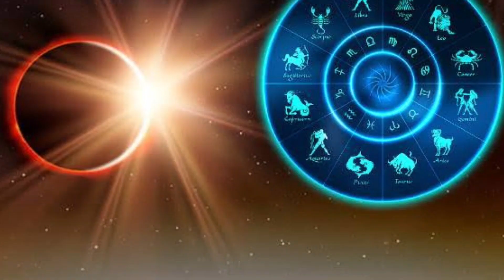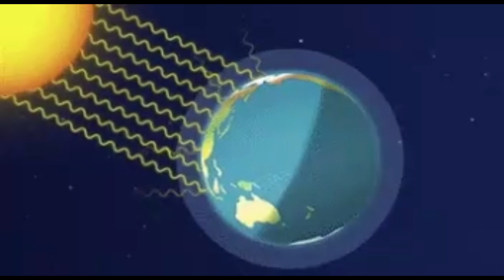হতে চলেছে সূর্যগ্রহণ। কোন কোন জায়গা থেকে দেখা যাবে । solar eclipse | সূর্যগ্রহণ সময়সূচী 2023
surya grahan 2023 solar eclipse 2023 live
surya grahan 2023 surya grahan kab hai surya grahan in india surya grahan in bangladesh
surya grahan 2023 surya grahan
surya grahan 2023 surya grahan kab hai
solar eclipse 2023 live solar eclipse 2023
surya grahan 2023 surya grahan 2023 live
সূর্যগ্রহণ বাংলাদেশ সূর্যগ্রহণ ভারত
সূর্যগ্রহণ বাংলাদেশ সূর্যগ্রহণ ভারত বর্ষ surya grahan surya grahan 2023 surya grahan 2023
surya grahan kab hai surya grahan in india surya grahan in bangladesh surya grahan time india
bangladesh surya grahan 2023 solar eclipse 2023
bangladesh solar eclipse 2023 live surya grahan
solar eclipse 2023 solar eclipse live solar eclipse
solar eclipse 2023 surya grahan surya grahan 2023 surya grahan surya grahan in india
solar eclipse 2023 surya grahan 2023